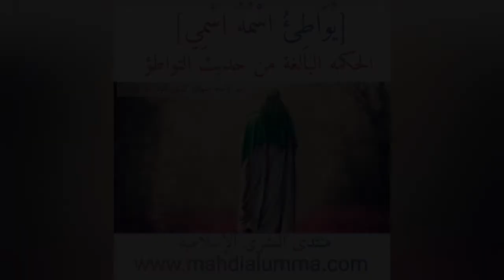جریمة بحق اللغة العربیة بتفسیر حدیث”یواطٸ اسمه اسمی” الملحق ٥-الحلقة ١-سلسلة:تسألون والأنصار یجیبون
قناة الرسالة
ناصر اليماني
الامام المهدي